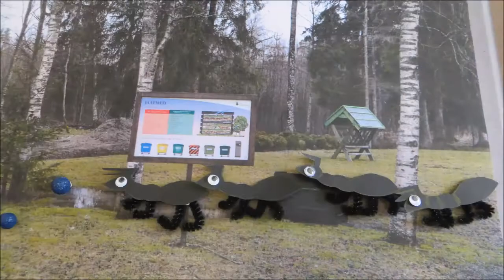Kiigemetsa Kooli filmiklassi film "Mustikatort" (2017)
Igale lapsele on sünnipäev tähtis sündmus. Jäädvustasime sünnipäevatordi valmistamise. Meid abistasid selles pisikesed koolisipelgad! : )